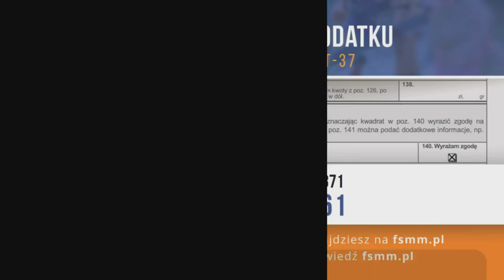20 02 Ćwierćfinał Portland vs San Antonio – Wtorek Div Zima 2023 24 r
PORTLAND 54:61 SAN ANTONIO
P.Wnuk 14pkt 10zb 7ast
M.Stankiewicz 11pkt 12zb 3ast 3blk